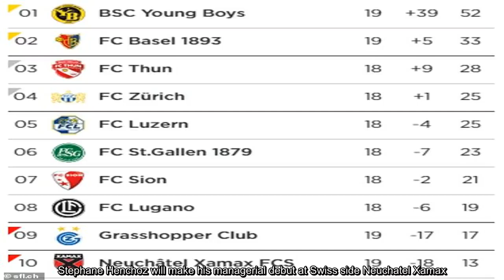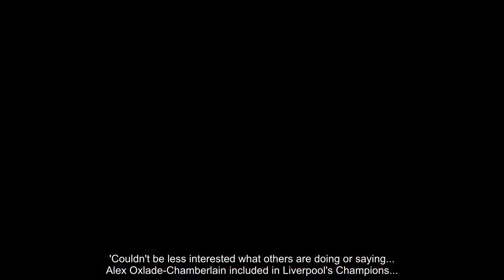Ex-Liverpool star Henchoz makes managerial debut at Neuchatel Xamax